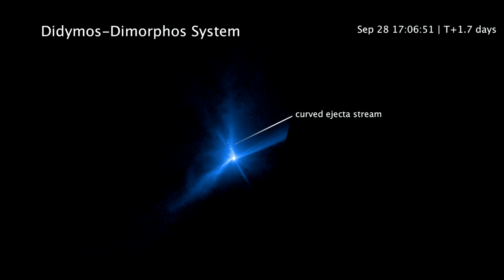Classroom Aid - Dart Update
2023 was a great year with both Hubble, Webb and others making new discoveries and producing amazing images. We start out with an update on the DART asteroid collision we covered last year. Staying inside the Solar System, we cover the Parker Solar Probe’s journey through the Suns corona. Moving beyond the Solar System, we’ll see molecular clouds, brown dwarfs, Herbig-Haro objects, and take a deeper look into the Crab and Cassiopeia nebulas. We’ll then do a little astrochemistry in the Iris Nebula. Moving beyond our galaxy, we cover dwarf galaxies, a runaway black hole, a possible intermediate mass black hole, intergalactic stars, and some of the oldest galaxies ever found. We’ll end with the first release images from ‘Euclid,” our newest space telescope.
Music
Mendelssohn - Concerto for Piano, Violin and String Orchestra: Bulgarian Symphony Orchestra; from the album “50 Must-Have Adagio Masterpieces”  2013
Mendelssohn - Violin Concerto in E Minor Op.64 – Andante: from the album “The Most Relaxing Classical Music” 1997
Mendelssohn - Symphony No 3 Scottish IV Adagio: Philharmonia Orchestra; from the album “50 Must-Have Adagio Masterpieces” 2013